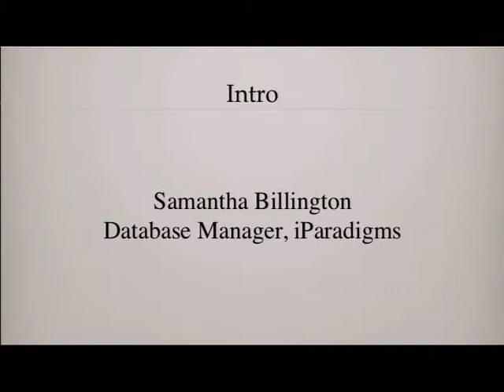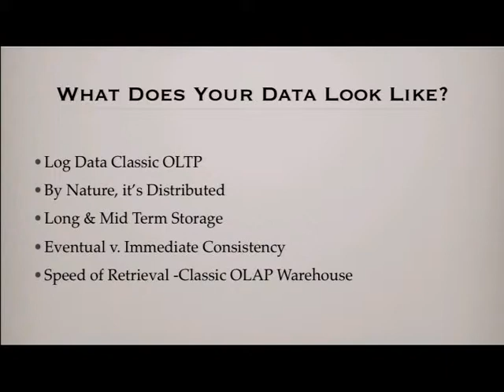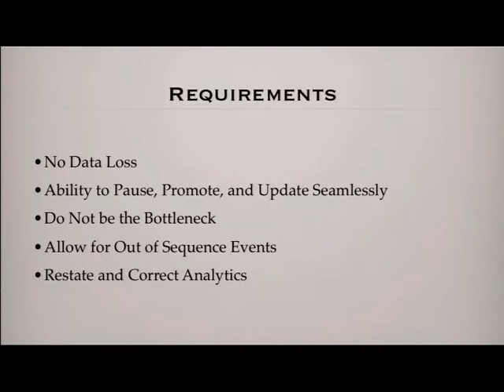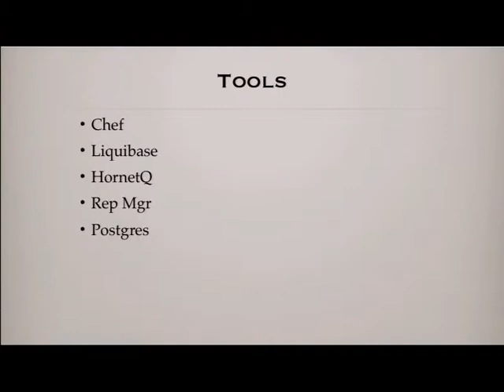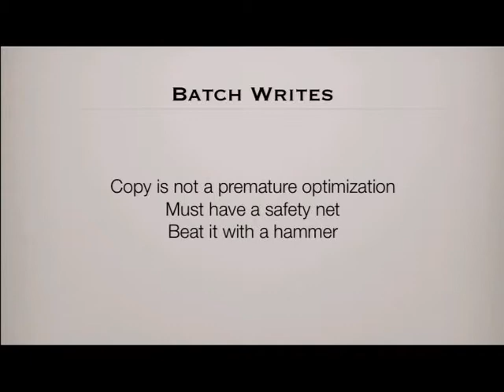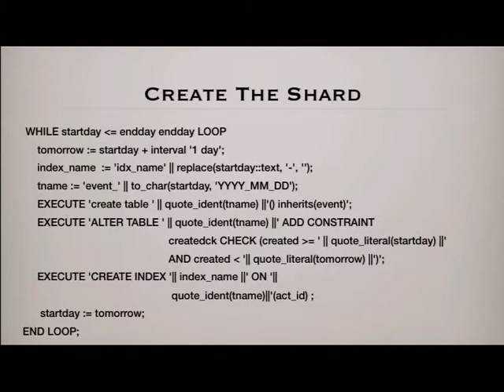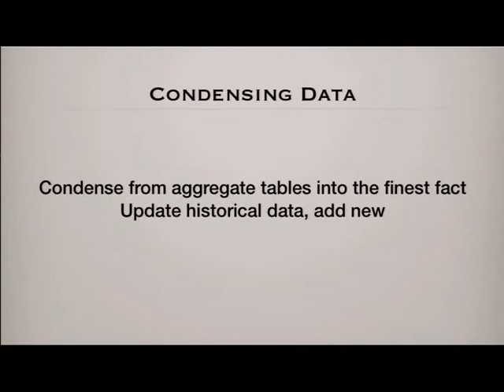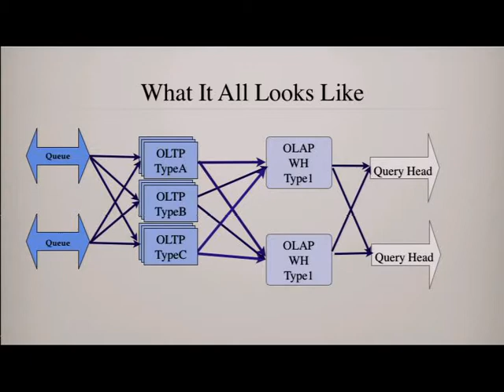Mission Impossible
by Samantha Billington

Scaling a 100% Cloud Native Analytics Engine

Your mission, should you chose to accept it, create a data storage system that can handle 200 Gigs of data per day on cloud servers with heavy analytics. GO!

The architecture plan of a real time logging system built to handle 200g/day of data and hand it off from mid-term OLTP storage into and OLAP postgres data warehouse. It was built with heavy reliance on inheritance, dblink, and streaming replication.